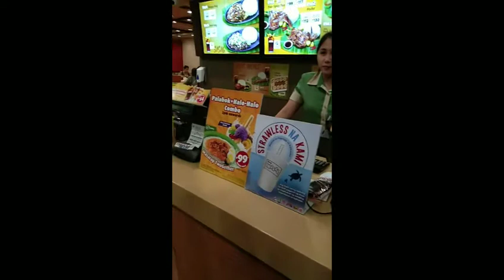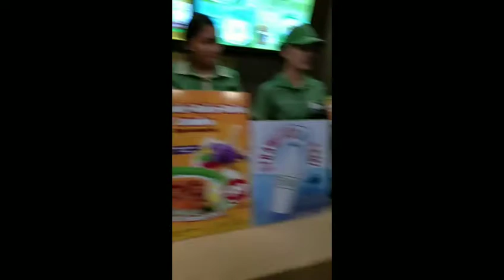Gumala ang mga bakla